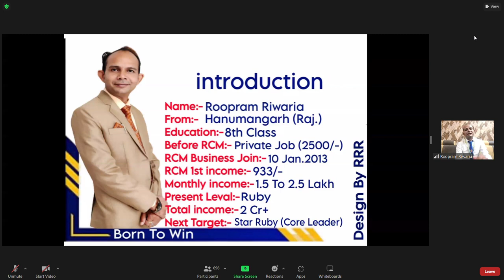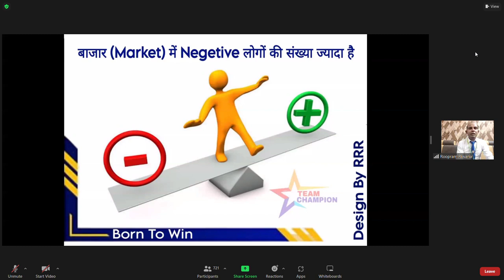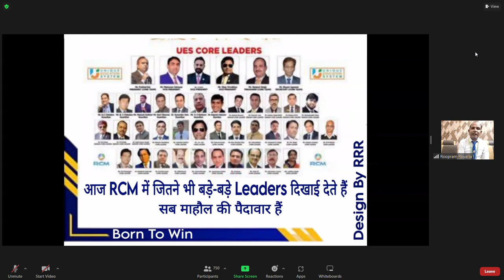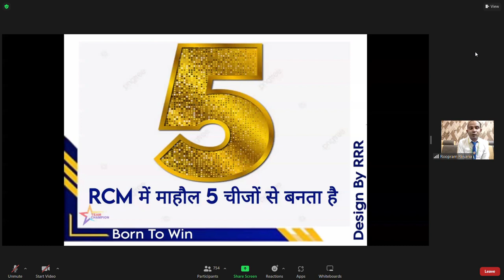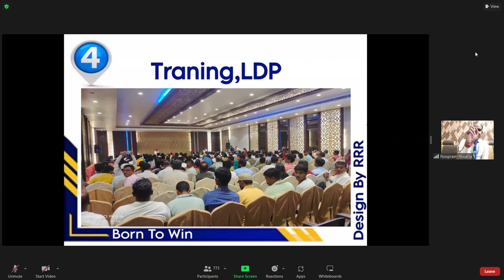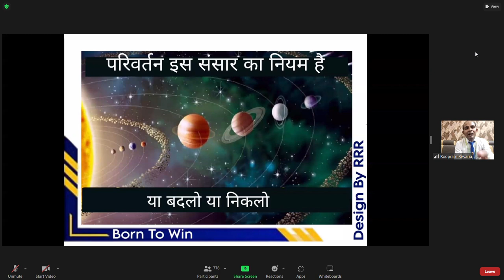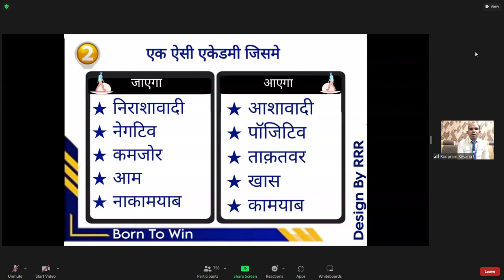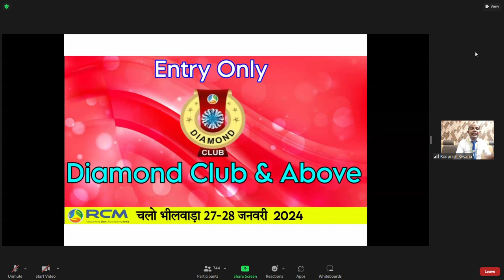Live on Roopram Riwaria sir rcm miting Target Focus webinar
RCM business chenal
Teem ktn core groups